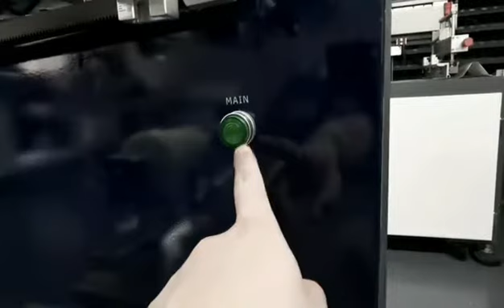2021 best Semi automatic cylindrical screen printer in China